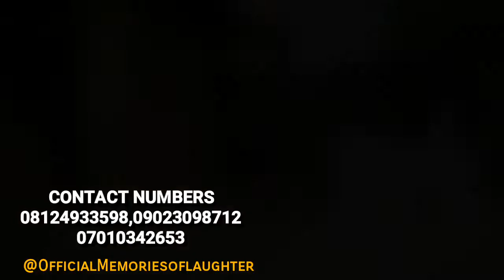My 40 Bags Of Rice(Episode 47)(Memories Of Laughter)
memories of Laughter. , Mark angel comedy